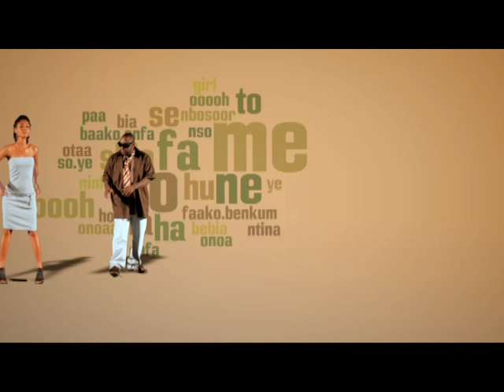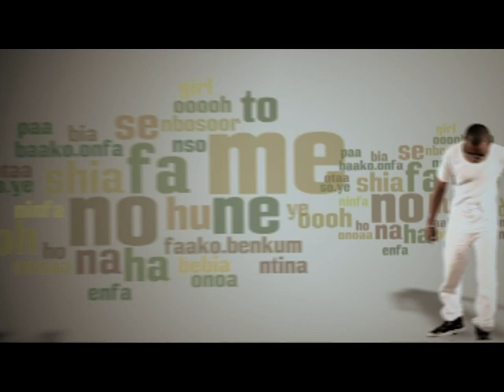AJ NELSON-Same Girl (Official Video) Feat QUABENA MAPHIA.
He is gonna blow your mind the Boi got it like that, Brong Ahafo stand up for your King in Rap!